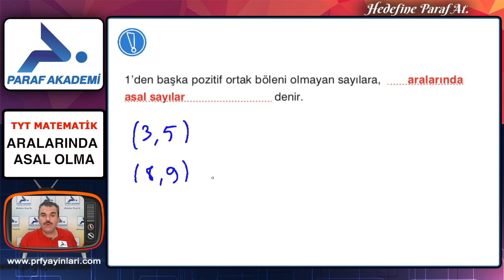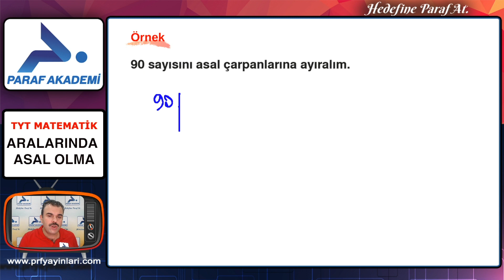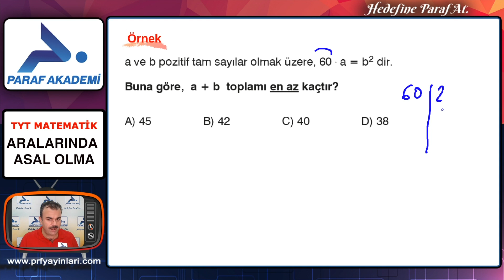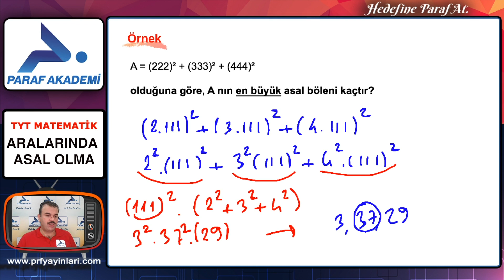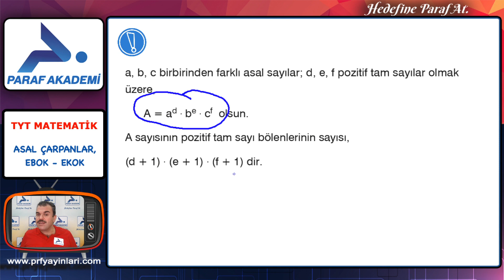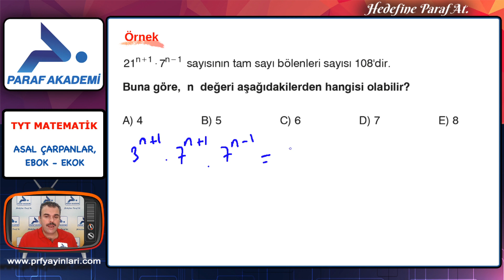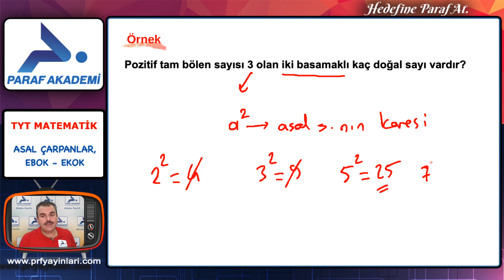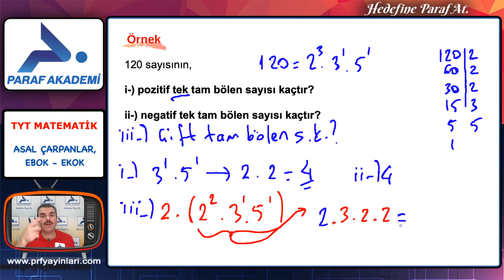Aralarında Asallık | 2022 TYT Matematik Konu Anlatımları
2022 TYT Matematik dersinde Aralarında Asallık ünitesinde Saniyelerin Hocası Hilmi Yıldız ile beraberiz. Hadi gelin Aralarında Asallık dersimize başlayalım.

0:00 Merhaba
1:02 Aralarında Asal Olma
4:27 Asal Çarpanlara Ayırma
15:59 Bir Doğal Sayının Pozitif, Negatif Bölenleri

►TYT Matematik Dersi Konusu:
Aralarında Asallık

►Aralarında Asallık Örnek Soru Çözümleri